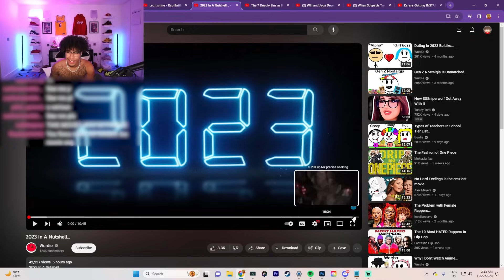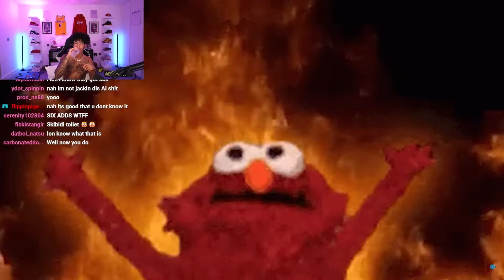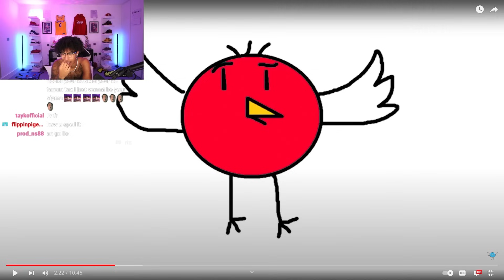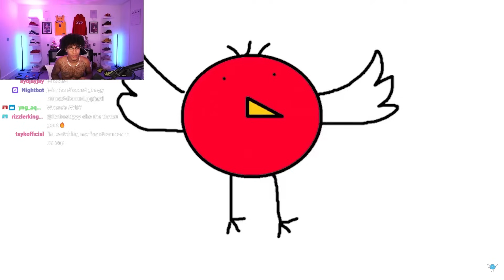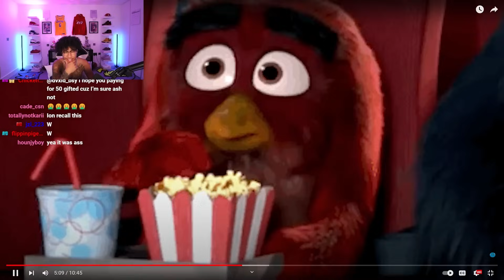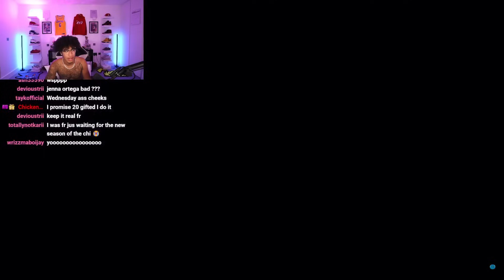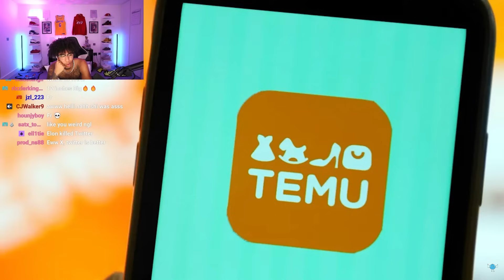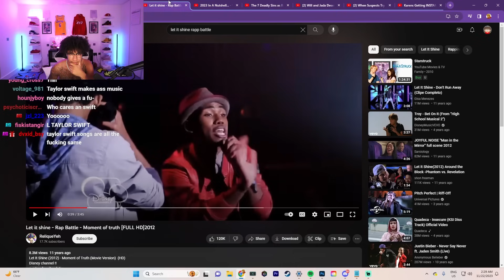2023 was weird…